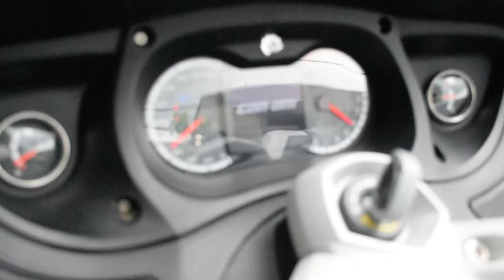2011 Can-Am Spyder RT5 E5 Limited | Used motorcycle for sale at Monster Powersports, Wauconda, IL